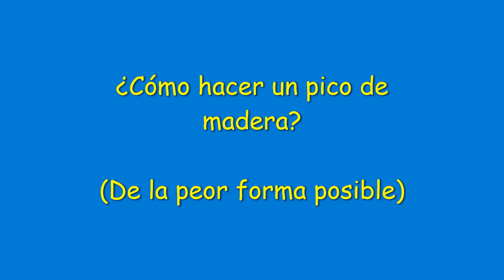Cómo hacer un pico de madera "De la peor forma" (Las aventuras de AkelaYT en Minecraft) [AkelaYT]